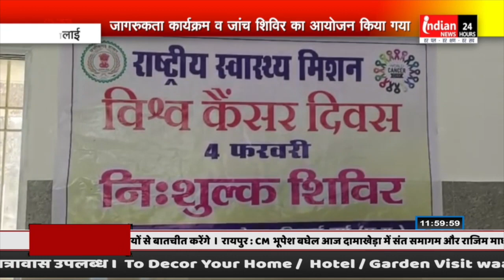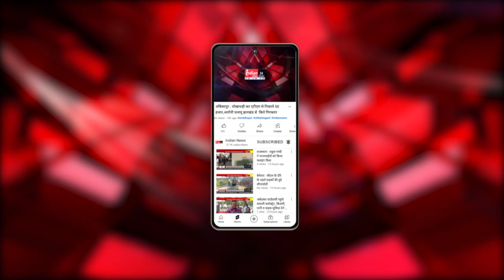World Cancer Day के अवसर पर "Lal Bahadur Shastri Hospital Supela" कैंसर जांच शिविर का किया आयोजन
Indian News : विश्व कैंसर दिवस के अवसर पर लाल बहादुर शास्त्री चिकित्सालय सुपेला में कैंसर जागरूकता कार्यक्रम व जांच शिविर का आयोजन किया गया
कार्यक्रम की शुरुआत  संकल्प फाउंडेशन की प्रेजिडेंट कनक जैन के द्वारा किया गया। साथ ही इस कार्यक्रम में मुख्य वक्ता डॉ तमेर के द्वारा महिलाओं में होंने वाले कैंसर संबंधी जानकारी विस्तृत रूप में प्रदान की गई।व इसके बचाव हमें किस तरीके से करना है इसके बारे में भी बताया गया।

Our Links